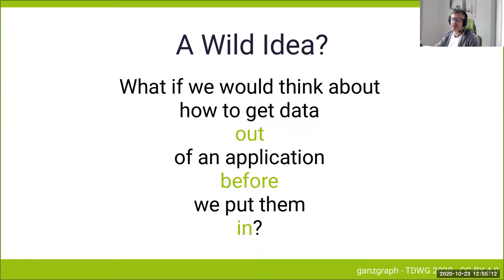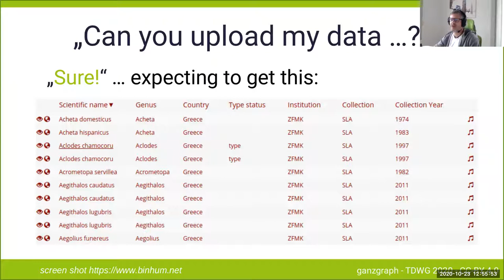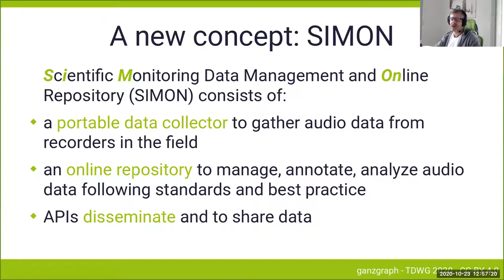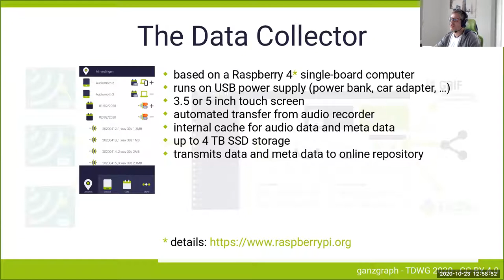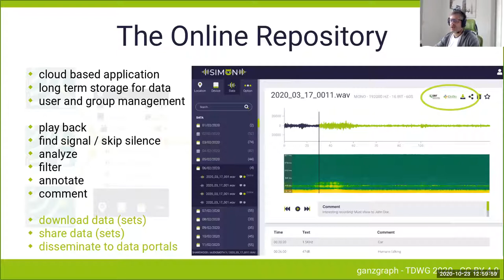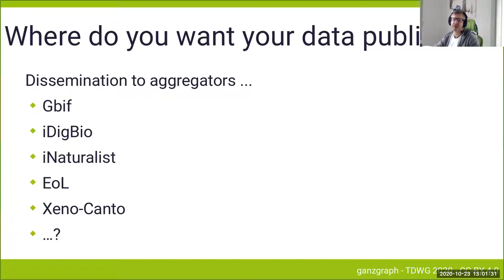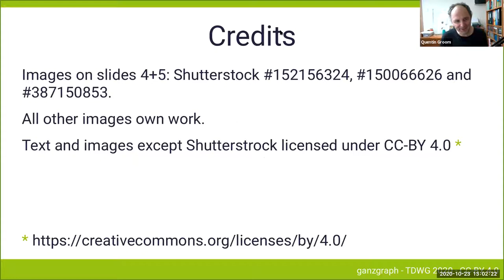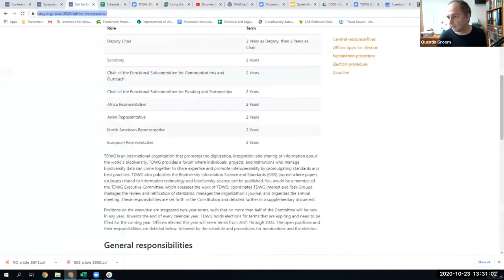TDWG 2020 Managing Audio Monitoring Data with SIMON - CO05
Köhler C (2020) Managing Audio Monitoring Data with SIMON – Concept for Data Administration, Online Repository and Dissemination. Biodiversity Information Science and Standards 4: e59108.